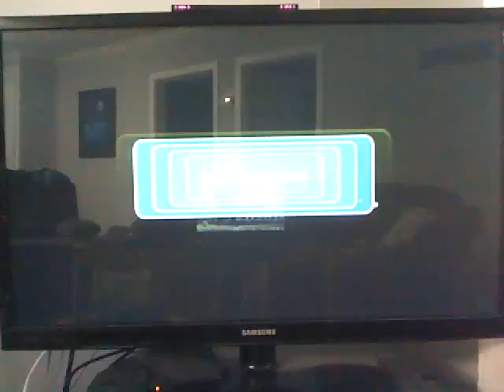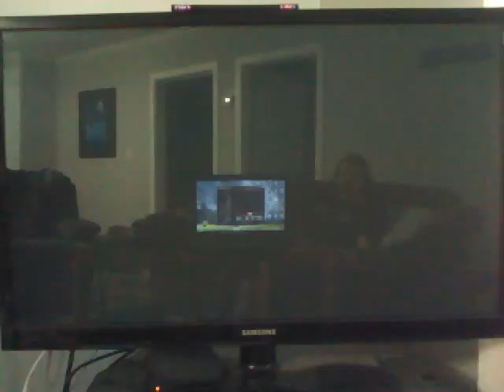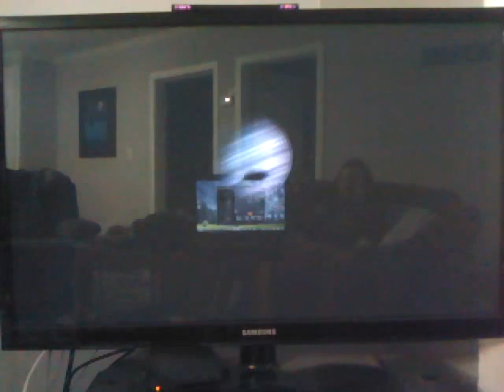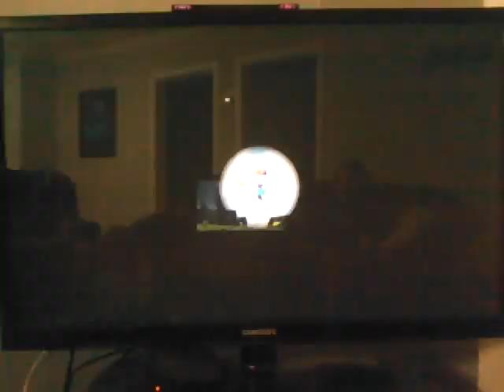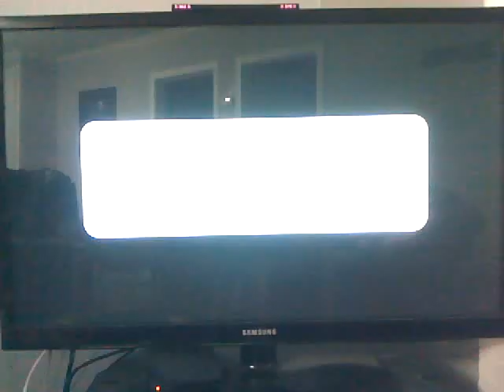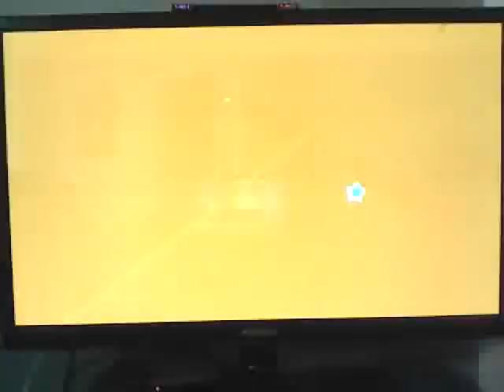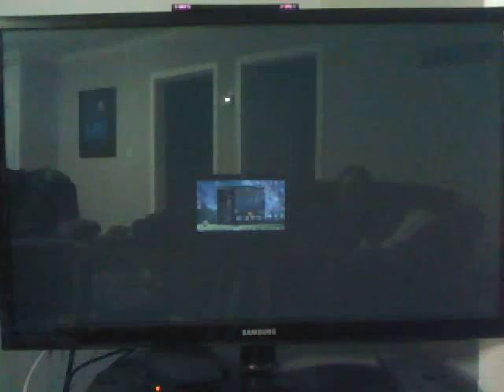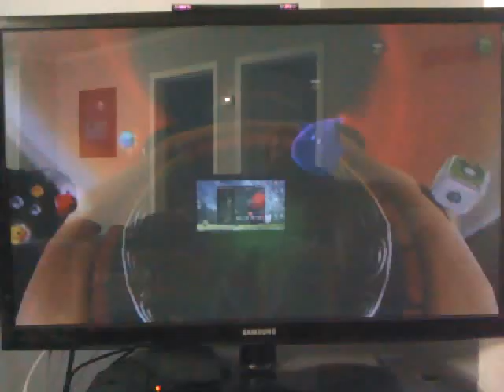Super Mario Galaxy 2 Long Play 4